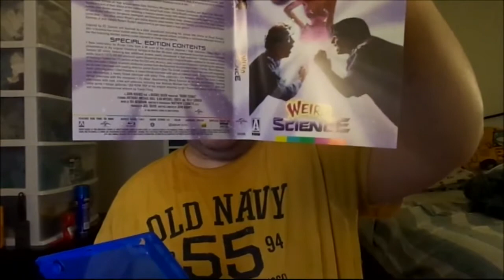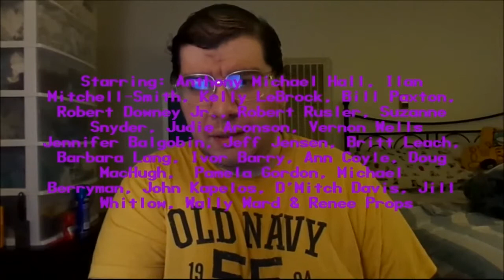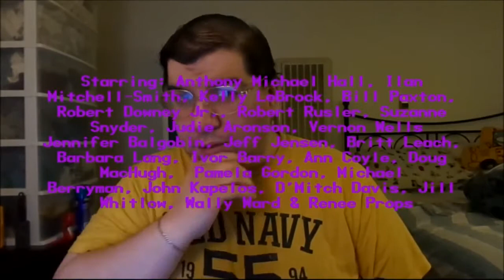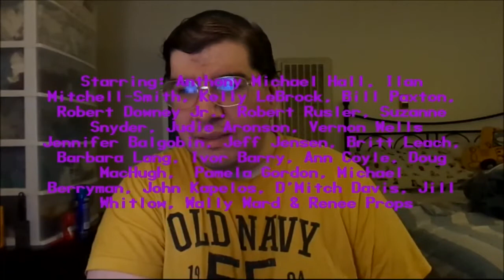Weird Science (1985): Joseph A. Sobora's Movie Review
My Movie Review of "Weird Science" (1985).
Starring: Anthony Michael Hall, Ilan Mitchell-Smith, Kelly LeBrock, Bill Paxton, Robert Downey Jr. Robert Rusler, Suzanne Snyder, Judie Aronson, Vernon Wells, Michael Berryman, D'Mitch Davis, Jill Whitlow & John Kapelos.

Produced By: John Hughes & Joel Silver. Written & Directed By: John Hughes.